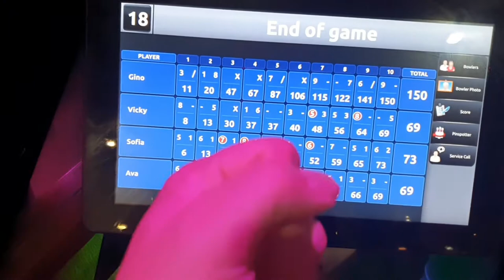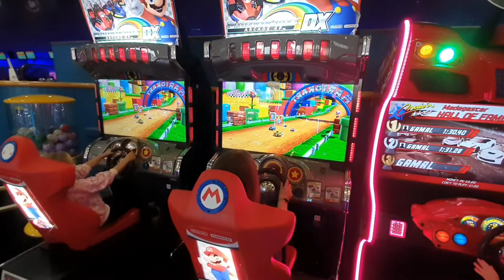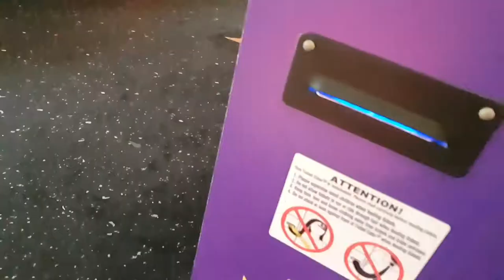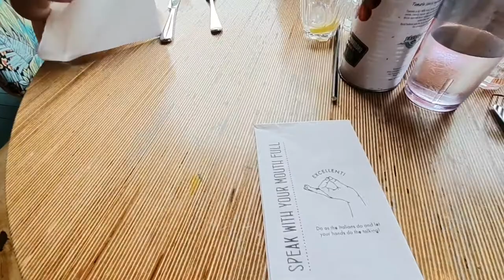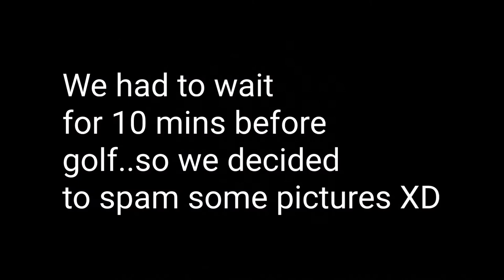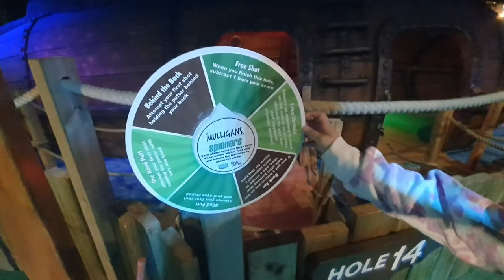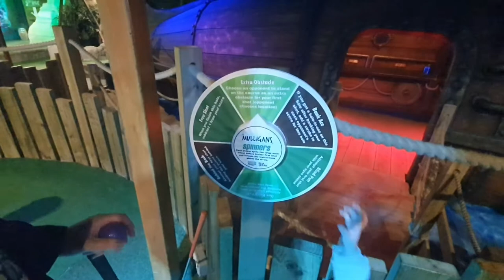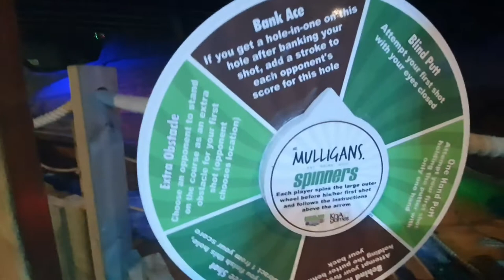A DAY FULL OF ACTIVITIES!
We had such a fun time with bowling and crazy golf with some Italian for lunch! who won let's find out! 😁